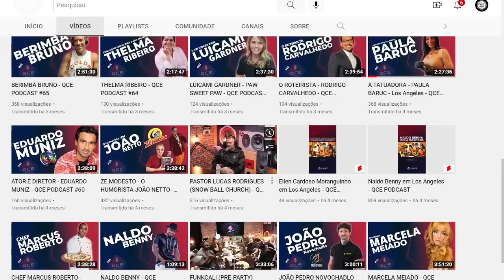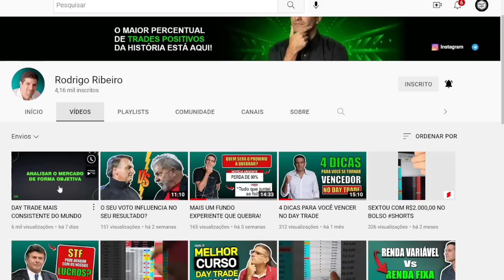"Um certo ESGOTO das redes acabou migrando para a TV"